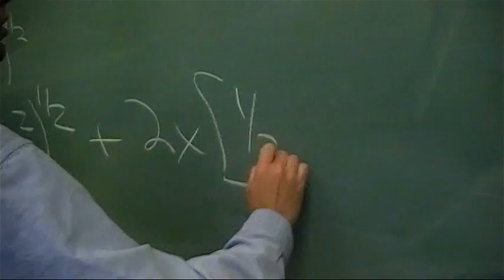Moebius 2011: "The Sounds of Life at Cal Poly University"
Moebius: An Annual Publication of the Cal Poly College of Liberal Arts serves and represents the Cal Poly community. Cal Poly students, staff, faculty, and alumni submit art (visual, original painting, photography, image work, etc.) and/or manuscripts (essays, fiction, poetry, reviews).